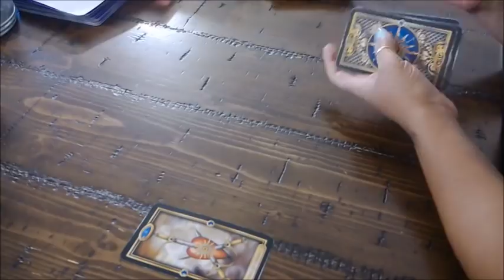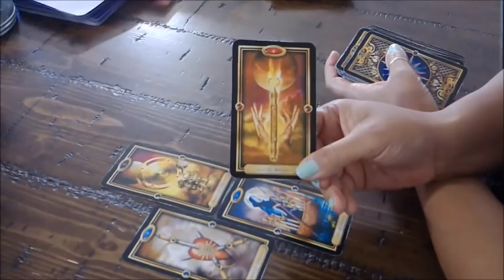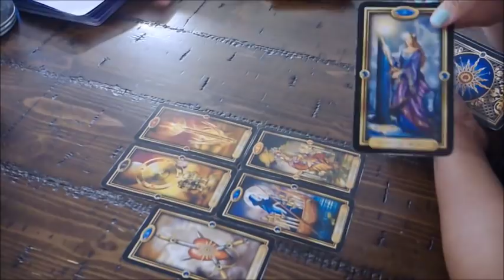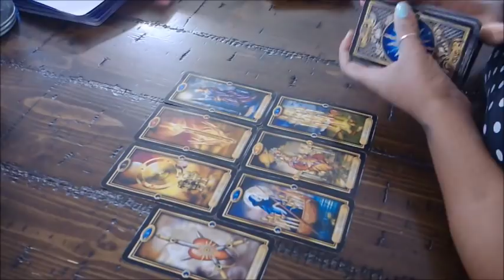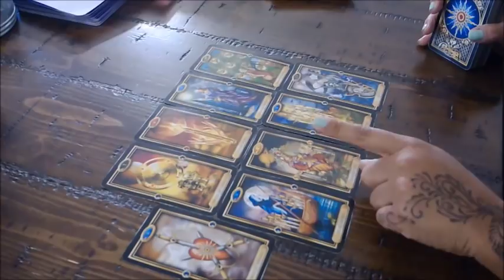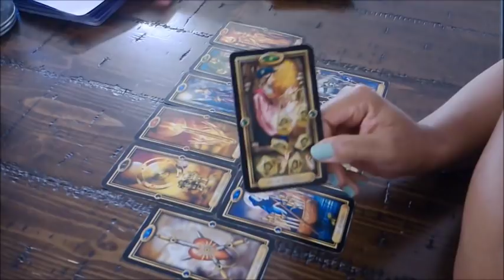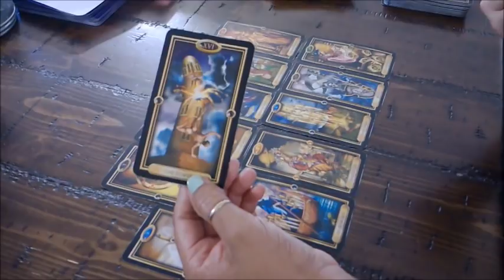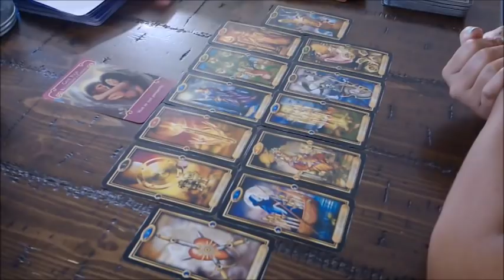VIRGO EX~ALL IS NOT LOST HERE, DIVINE GUIDANCE IS AT PLAY HERE!~JAN.10-16